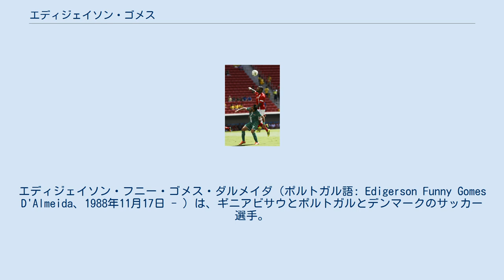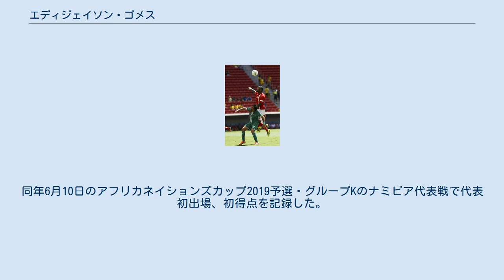エディジェイソン・ゴメス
エディジェイソン・フニー・ゴメス・ダルメイダ（ポルトガル語: Edigerson Funny Gomes D'Almeida、1988年11月17日 - ）は、ギニアビサウとポルトガルとデンマークのサッカー選手。
ギニアビサウ代表。
 ギニアビサウのビサウに生まれ、6歳の時に母親とともにポルトガルに移住。
しかし11歳の時に父親とデンマーク人の継母が引き取りデンマークに移住した。
 2011-12シーズンにヘルレヴIFのトップチームで選手となった。
2013年にHBキューゲに移籍。
2014年にエスビャウfBに移籍し7月17日のUEFAヨーロッパリーグ 2014-15 予選・FCカイラト戦で国際大会初出場。
4日後にはデンマーク・スーペルリーガ初出場。
 2015年1月21日に中国サッカー・スーパーリーグの河南建業足球倶楽部に移籍。
2018年にはFHハフナルフィヨルズゥルに期限付き移籍。
 U-23代表としては2016年にオーバーエイジ枠でリオデジャネイロオリンピックに出場。
 2017年5月末にA代表はギニアビサウを選択。
同年6月10日のアフリカネイションズカップ2019予選・グループKのナミビア代表戦で代表初出場、初得点を記録した。